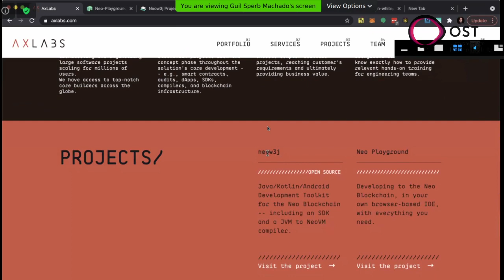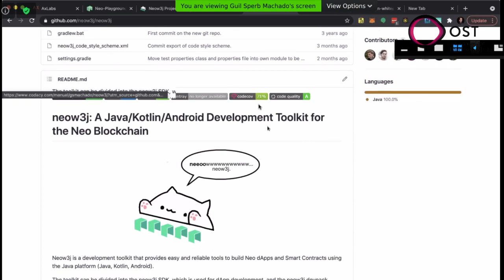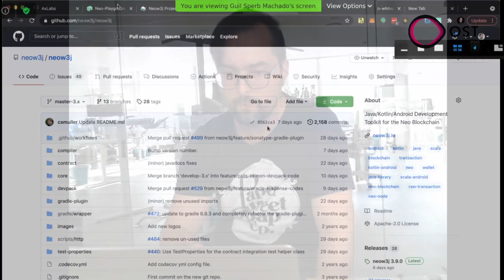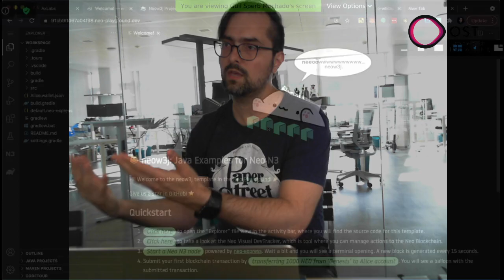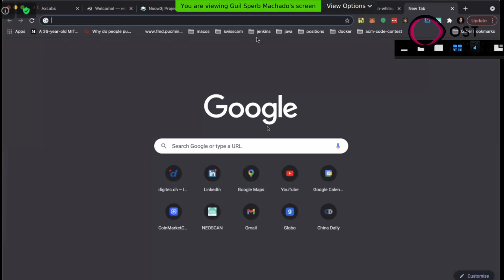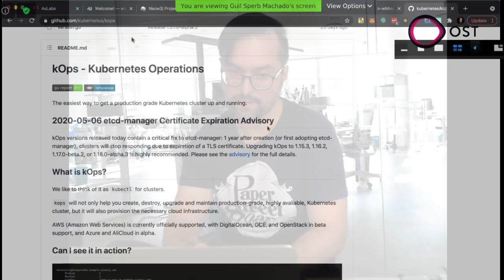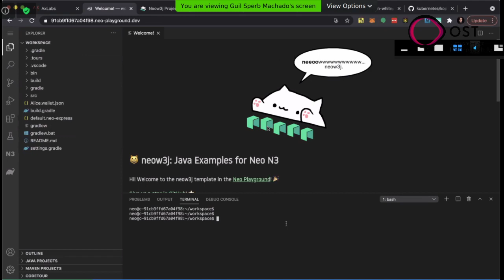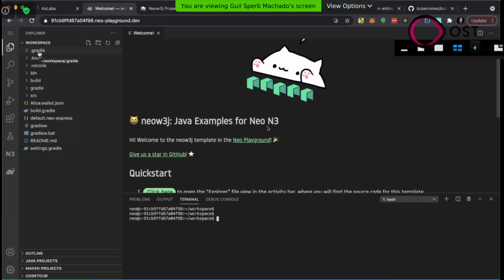Distributed Systems & Blockchain - Interview with Guilherme Sperb Machado